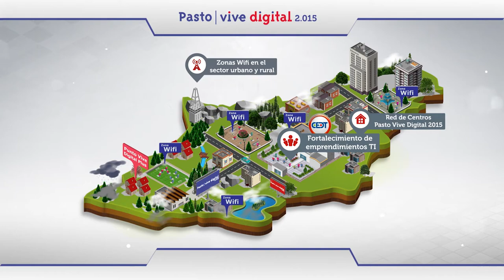Mujer tú también di Yo puedo Programar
En el marco de celebración del día internacional de la mujer Trust for the Americas, Microsoft, Vivelab Nariño, Pasto Vive Digital 2015 y ParqueSoft Pasto. Se unen con actividades de programación y tecnología. Mujer tú también di